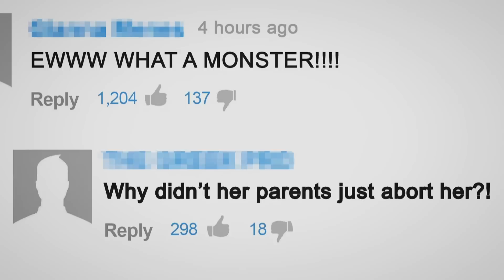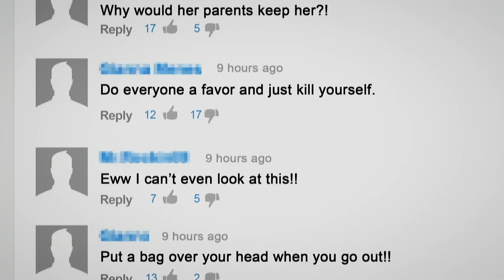A Brave Heart: The Lizzie Velasquez Story | official trailer US (2015)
official trailer for A Brave Heart: The Lizzie Velasquez Story
A BRAVE HEART: The Lizzie Velasquez Story is a documentary following the inspiring journey of 25 year old, 58 pound Lizzie from cyber-bullying victim to anti-bullying activist.
Born with a rare syndrome that prevents her from gaining weight, Elizabeth "Lizzie" Velasquez was first bullied as a child in school for looking different and, later online, as a teenager when she discovered a YouTube video labeling her "The World's Ugliest Woman." The film chronicles unheard stories and details of Lizzie’s physical and emotional journey up to her multi-million viewed TEDx talk, and follows her pursuit from a motivational speaker to Capitol Hill as she lobbies for the first federal anti-bullying bill.